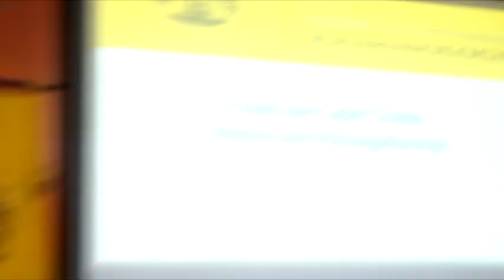UIVIDEOPEDIA 061 Fraud dan Cyber Crime: Modus dan Pencegahannya